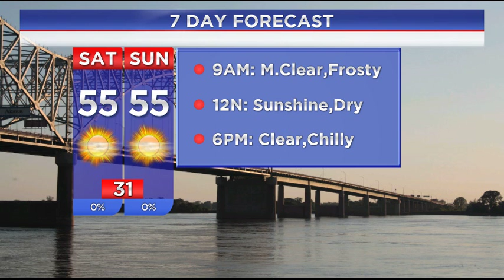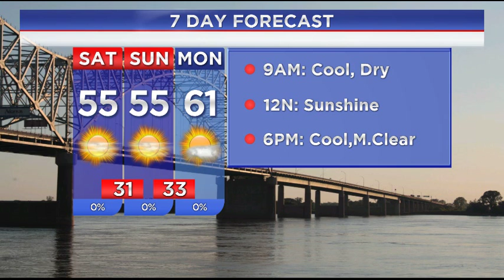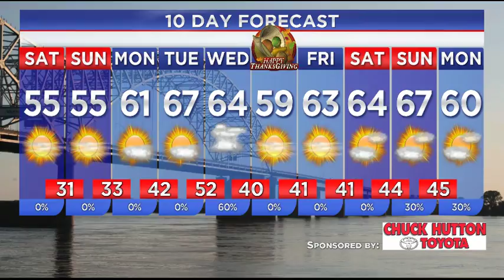WREG-TV Weather Overtime for Saturday AM 11.19.16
WREG Meteorologist Austen Onek takes an in-depth look at the forecast for the Mid-South pre-Thanksgiving week.